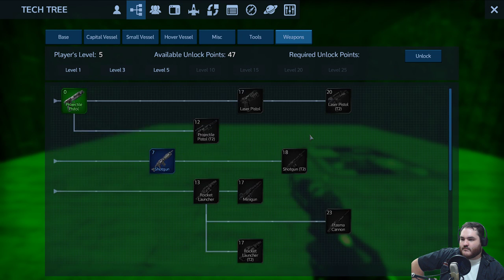Looting the our first outpost | Empyrion: Galactic Survival Season 5 Ep 02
With the basic framework of the base being handled by Tornath and the team, I go off on my own to try and get some much needed supplies from a lightly defended base. Let's see how well fortune favors us!